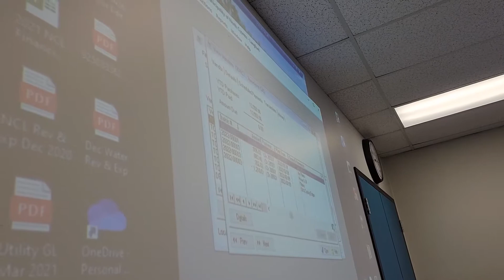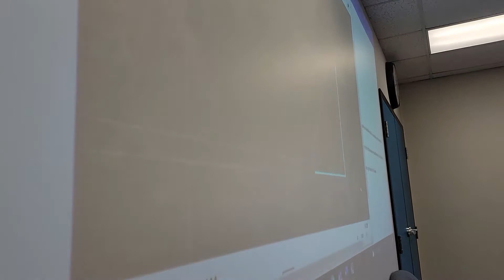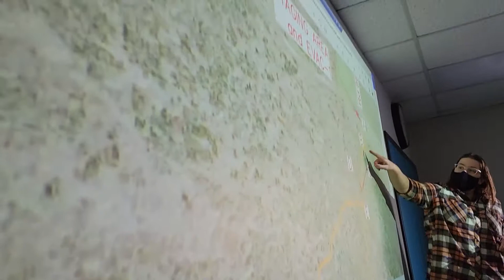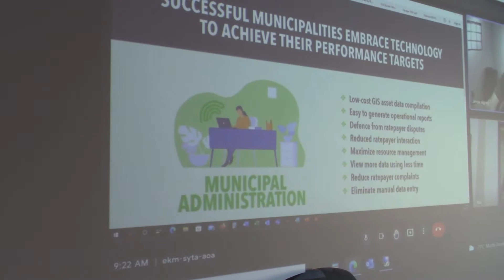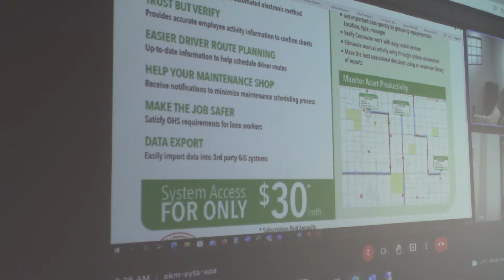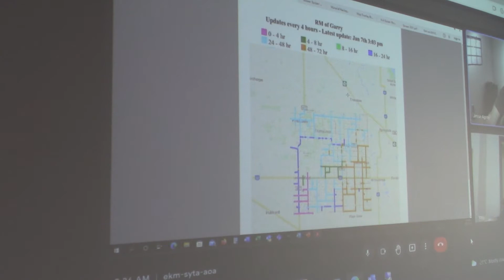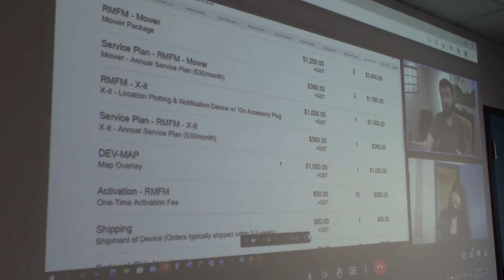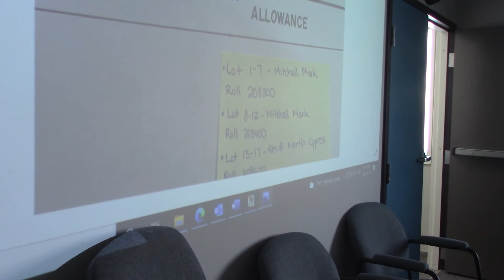RM of North Cypress Langford February Council Meeting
Full recording of the RM of North Cypress-Langford's February Council Meeting